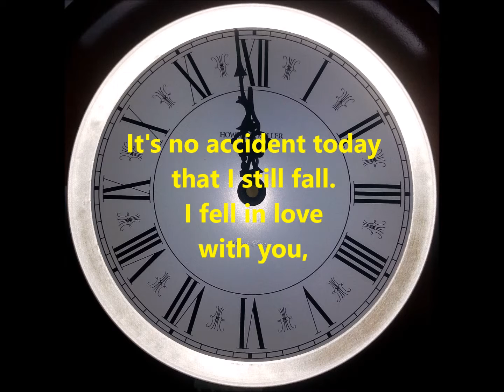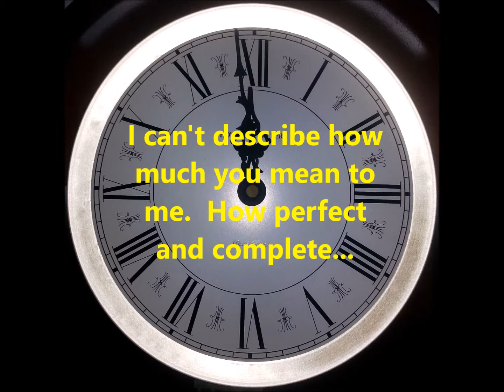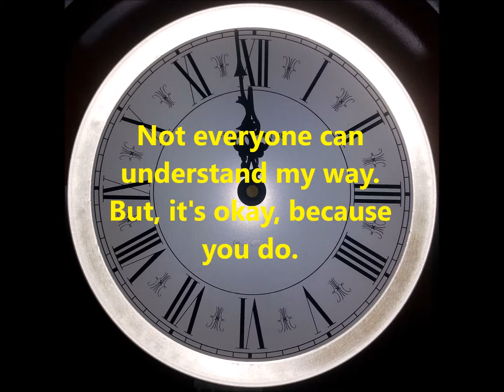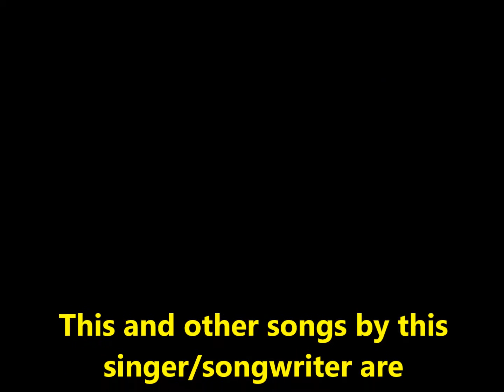It's Okay (by E. Hyland Maze - From the "Eugene's Midnight" Album)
by E. Hyland Maze, from his 2nd album "Eugene's Midnight."  This is a wedding song that was composed from vows written by Dana R. Ramirez.  As always, the you tube format is used for the sole purpose of its listening features.